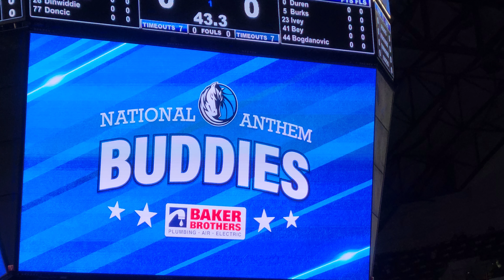Dallas Mavericks National Anthem Buddies 1/30/23